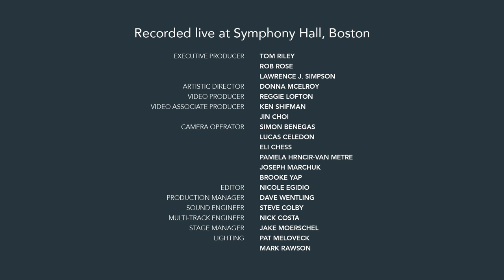Berklee Jubilee Celebration Orchestra - The Legacy: An Overture of African American Spirituals"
The Berklee Jubilee Celebration Orchestra, conducted and arranged by Julius Williams, performs a tribute to the Fisk Jubilee Singers with "The Legacy: An Overture of African American Spirituals" live at Boston Symphony Hall.

"The Legacy: an Overture of African American Spirituals"

Vocals: Donna McElroy
Conductor & Arranger: Julius Williams
Violin 1: David Wallace, Sumeet Sarkar, Gabriel Dubreuil, Begisu Gokce, Miranda Harvey, Sarah Hubbard, Kelly Jozwiak, Yeonsong Kim, Thomas Krumm & Tim Reynolds
Violin 2: Elizabeth Anderson, Taylor Baldwin, Carolyn Kendrick, Lily Lyons, Tania Mesa, Kathleen Parks, Kailey Zercher, & Praxton Smith
Viola: Melissa Howe, Sandra Choephel, Gerson Eguiguren Martinez, Jenny Frantz, Brendan Klippel & Hui Qi Ng
Cello: Eugene Friesen, George Crotty, Parker Ousley & Roman Soto
Bass: Susan Hagen & Irais Brito Hierrezuelo
Harp: Charles Overton
Timpani: Phoebe Chou
Flute: Kaegan Gregory & Keren Satkin
Oboe: Lindsey Stein
Bassoon: Daniel Beilman
Clarinet: Micahel Norsworthy
Alto Saxophone: Nadav Ben-Ozer
Trumpet: Scott Bell, Joseph Epstein & Jesse Francese
French Horn: Jonathan Foo & Mackenzie Oprean
Trombone: John Faieta & Angel Subero
Tuba: Jordan Hope
Drums: Macston Maccow
African Percussion: Joe Galeota & Alexis Soto

Recorded live at Symphony Hall, Boston

Executive Producer: Tom Riley, Rob Rose & Lawrence J. Simpson
Artistic Director: Donna McElroy
Video Producer: Reggie Lofton
Video Associate Producer: Ken Shifman & Jin Choi
Camera Operator: Simon Benegas, Lucas Celedon, Eli Chess, Pamela Hrncir-Van Metre, Joseph Marchuk & Brooke Yap
Editor: Nicole Egidio
Production Manager: Dave Wentling
Sound Engineer: Steve Colby
Multi-Track Engineer: Nick Costa
Stage Manager: Jake Moerschel
Lighting: Pat Meloveck & Mark Rawson